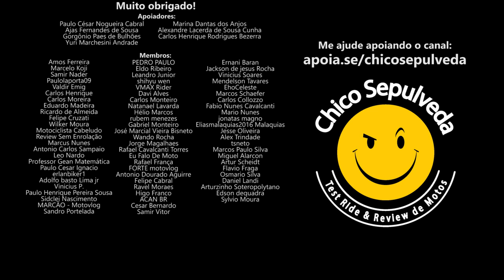Fique com sua moto